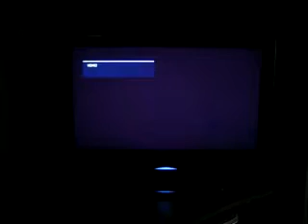samsung lcd hd tv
Samsung 26inch LCD HD TV 1080i
This pictures better than the other one, I'm using a real camera